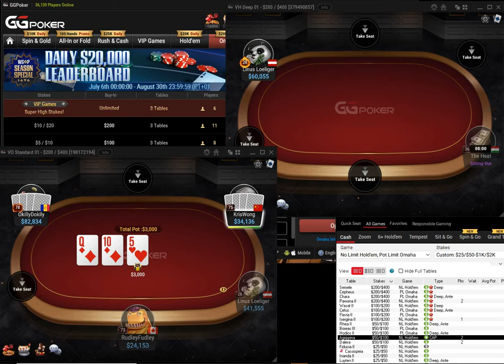200/400 PLO Highstakes ft. LlinusLlove 08/03/2020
200/400 PLO GGPoker Highstakes ft. LlinusLlove 08/03/2020
(Linus Loeliger) Replay